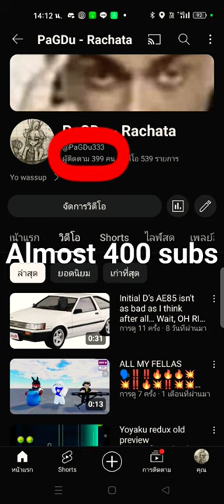thank you for 400 subs!!! milestone #400